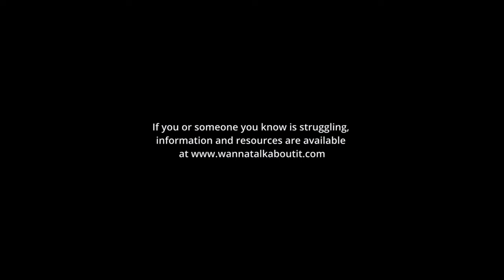Can a shark dance? ▸ Ballister playlist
I have run out of the creative ideas for descriptions